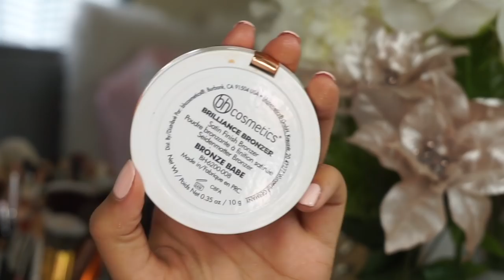BYE WARM TONES! EMERALD HOLIDAY MAKEUP & HAIR TUTORIAL |Taisha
Hola amores! Today I'm showing you this Emerald Holiday Makeup and Bouncy curls with a straightener. I always listen to your request and so many of you wanted me to play with greens! Hope you love it ✨

Hair Details:
ION Silk Drops
BaByliss Pro Hair Straightener

Tarte Shape tape concealer Medium
Huda Beauty Emerald Obsession Palette
Maybelline Super Stay Full Coverage Foundation sun beige
L.A. Girl Pro Matte Foundation Light tan
Maybelline Age rewind Concealer
J.CAT BEAUTY Aquasurance Compact Foundation -Medium Beige
ESSENCE Volume Stylist 18hr Lash Extension Mascara
Baddie B Lashes EXTRA
Bh Cosmetics Desert Oasis Palette
Bh Cosmetics Brilliance Bronzer
N.Y.X. Lip liner in Brown
Lorea'l Liquid Lipstick Sweet Tooth
Morphe Setting Spray

Makeup brush holder(behind me)
FAQ:
-Age: 20
-Race: Puertorican 🇵🇷
-Camera to Film: Sony A5100
-Editing: Final Cut Pro

                                                       xoxo,
                                                            Taisha Alicea ♡